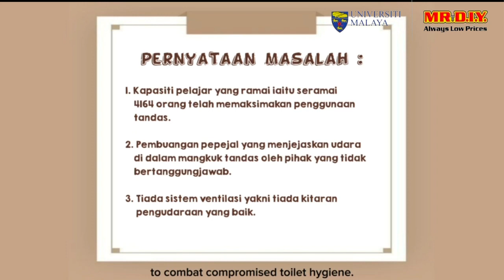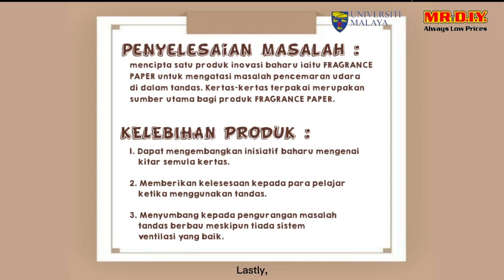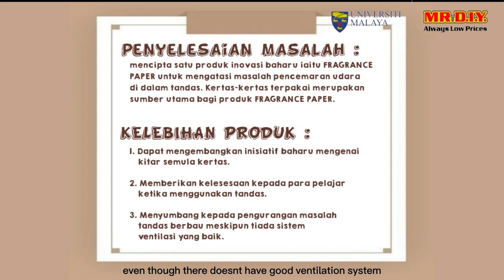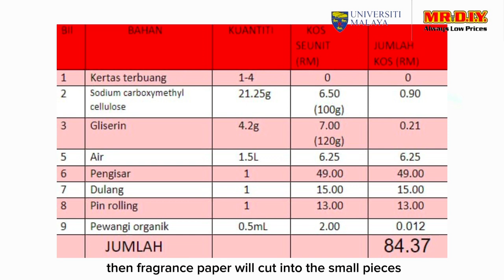DIY Made Simple 2023: SMK Saujana Utama - OXYGEN POTASSIUM (OK)